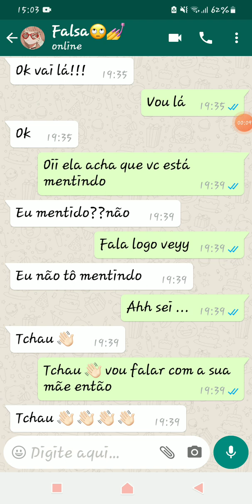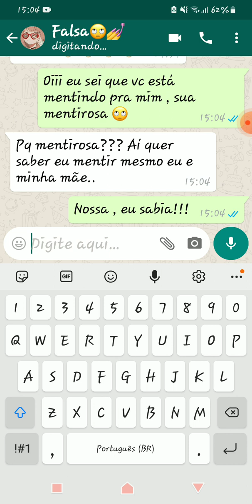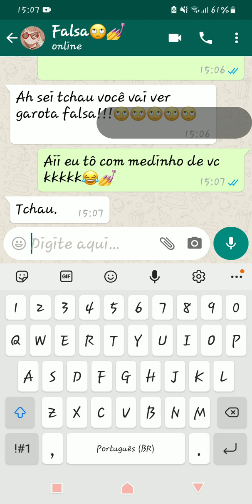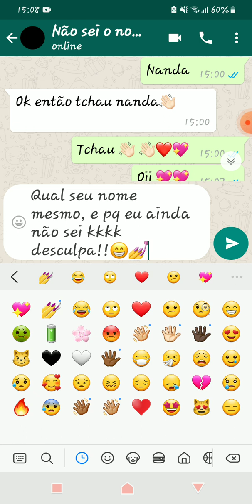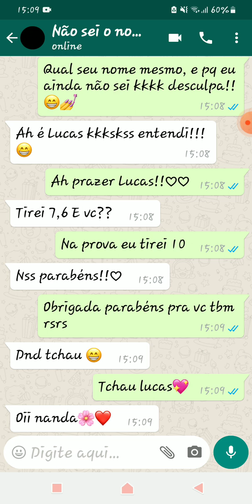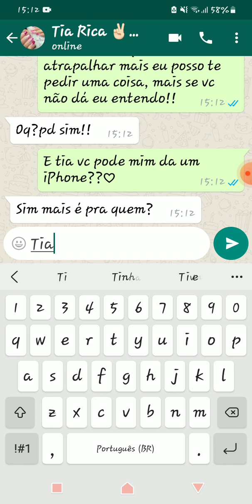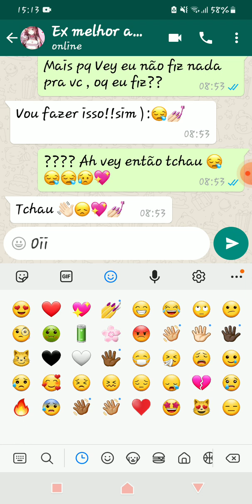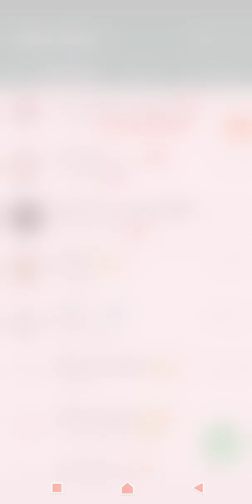oii pessoal ep 27"fake chat asmr A falsa falou que ela mentiu pra mim???? Bjs❤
oiii GENTE AMO VCS TCHAU